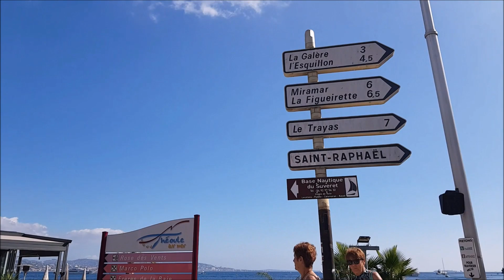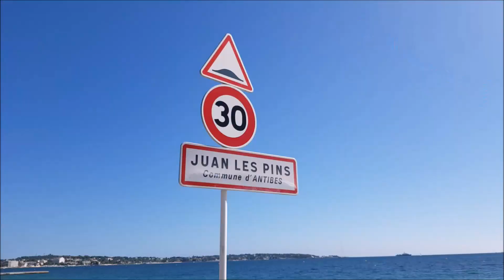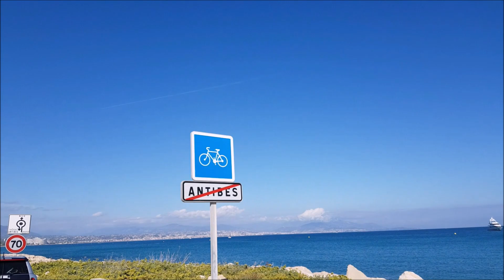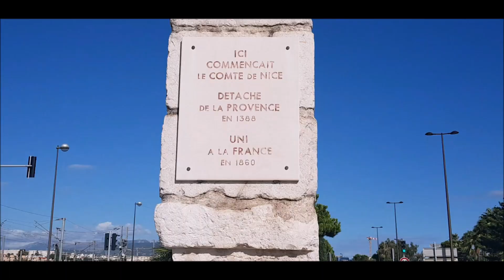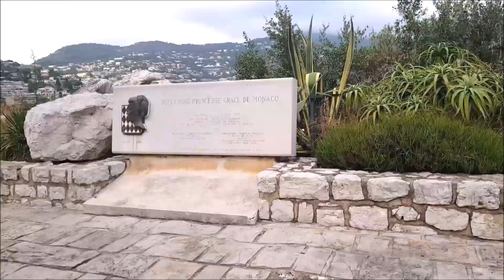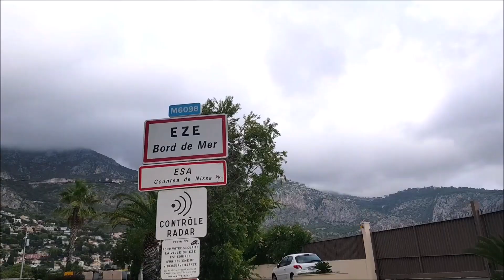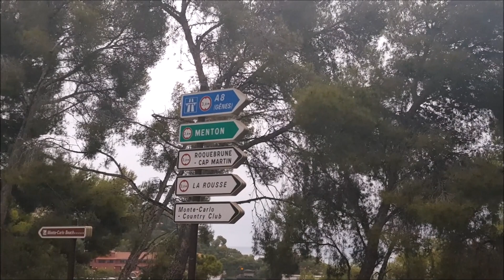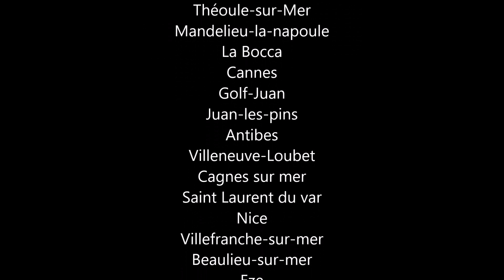ALPES-MARITIMES 06 A VELO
Découvrez toutes les villes du département des Alpes-Maritimes traversées à vélo ! ;)